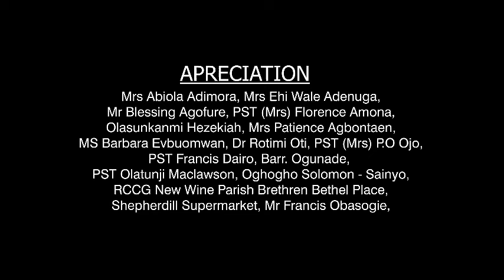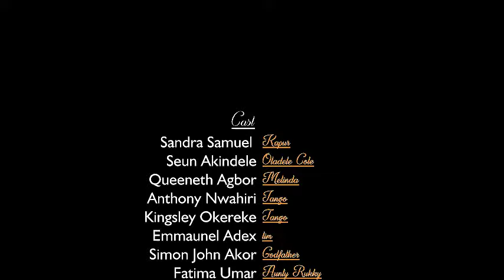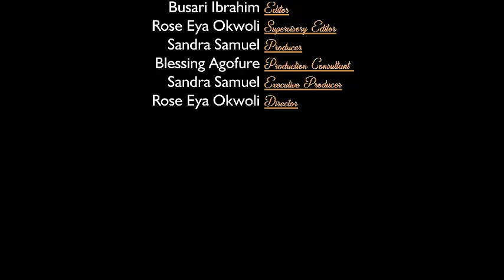WATCH (A NIGHT WITH A BOY) - MOVIES